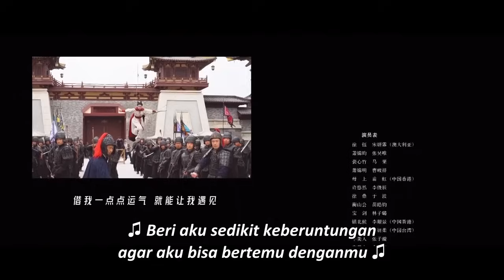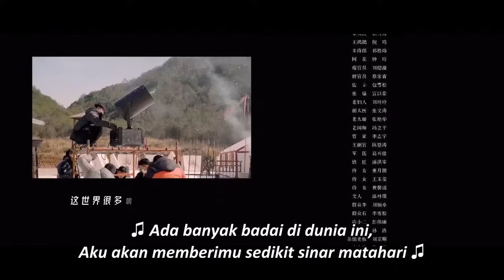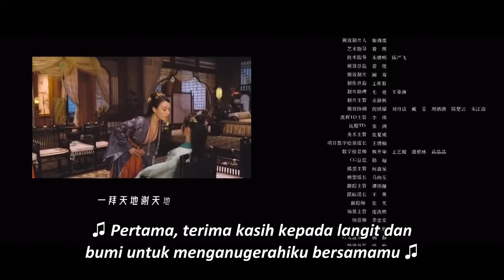Kepercayaan 20丨The Trust 20 yang mengusung genre komedi romantis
Terlahir sebagai putri seorang jenderal besar, Xu Yu dibesarkan dengan pedang di tangannya. Berlatih sejak usia sangat muda, Xu Yu mahir menggunakan busur seperti halnya dia menggunakan pedang dan keterampilannya sebagai penunggang kuda menyaingi anak buah ayahnya. Seorang pejuang yang terampil, Xu Yu tidak pernah sekalipun terhibur dengan gagasan jalan lain. Untuk menyelamatkan keluarganya yang sedang berjuang, Xu Yu setuju untuk menikah dengan Kaisar Xiao Jin Yun. Berbeda dengan Xu Yu seperti siang dan malam, Jin Yun lebih memilih buku daripada pertempuran. Mengetahui sejak awal mereka tidak akan pernah akur, pengantin baru ini lebih memilih untuk menghabiskan hari-hari mereka sejauh mungkin dari satu sama lain. Meskipun pertemuan mereka sedikit, mereka sering kali berkesan, tidak lebih dari pertemuan di tepi kolam renang yang mengubah hidup mereka berdua dalam sekejap. Jatuh ke kolam bersama-sama, kaisar dan permaisuri merasa ngeri saat mengetahui bahwa mereka entah bagaimana berhasil bertukar jiwa. Terperangkap dalam tubuh satu sama lain, tidak butuh waktu lama bagi Xu Yu dan Jin Yun untuk menyadari bahwa keduanya tidak menjalani kehidupan yang mempesona seperti yang diyakini masing-masing. Akankah hidup dalam posisi masing-masing memungkinkan mereka untuk menyembuhkan celah di antara mereka atau hanya memperburuk keadaan?